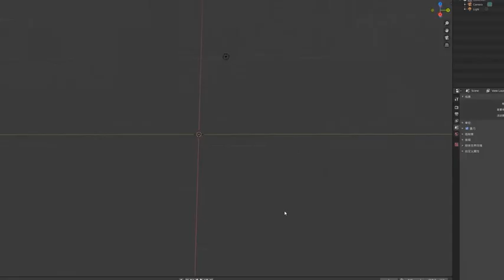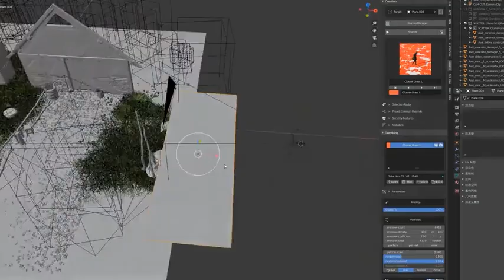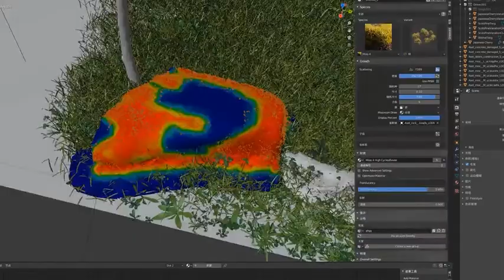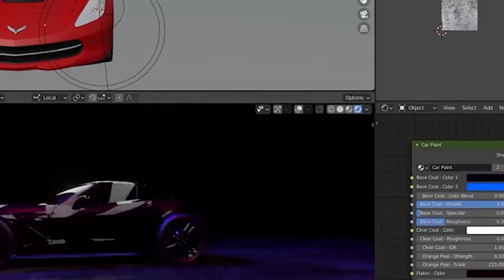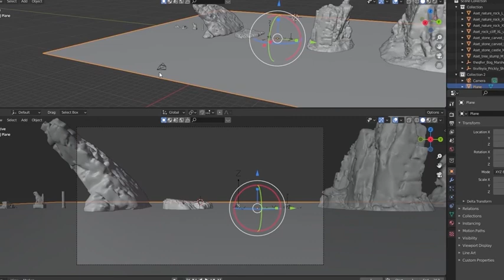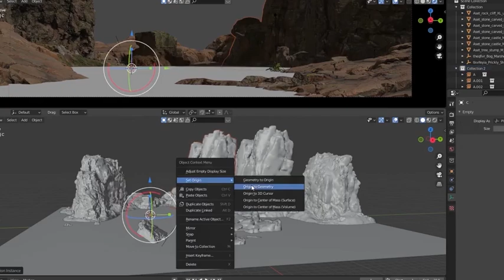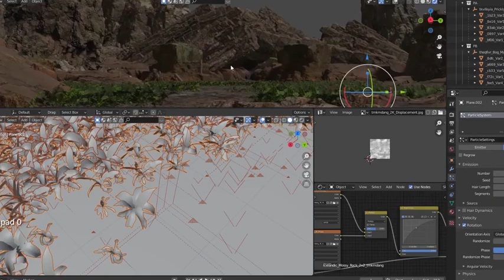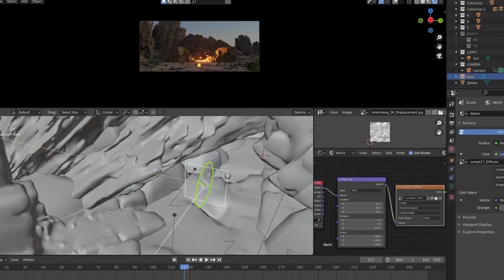Simple Environment in Blender using Quixel Megascans Assets 1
In this video I have included three tutorials 👌 👍👍